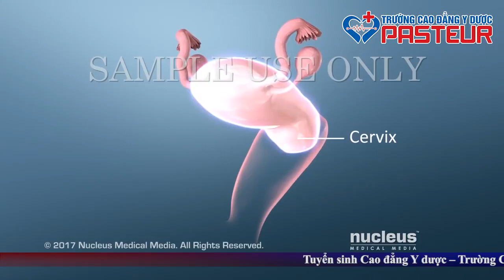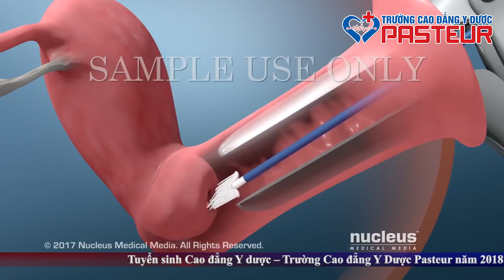Cách thực nghiệm Pap và HPV để biết ung thư cổ tử cung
Video cung cấp cách thực nghiệm để xét nghiệm bệnh vi khuẩn HPV và PAP để chẩn đoán và điệu trị ung thư cổ tử cung.

Cao đẳng Y Dược Hà Nội - Trường Cao đẳng Y Dược Pasteur
Địa chỉ :
- Số 101 Tô Vĩnh Diện - Khương Trung - Thanh Xuân - Hà Nội.
Tư vấn tuyển sinh : 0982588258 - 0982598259
Cao đẳng Dược Hà Nội - Trường Cao Đẳng Y Dược Pasteur